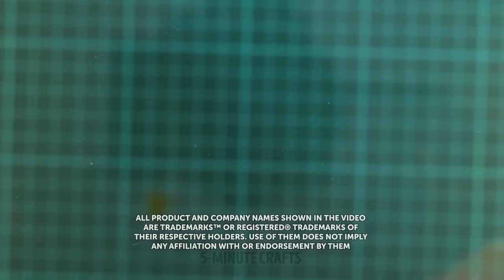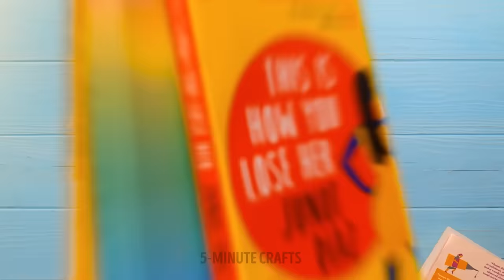FANTASTIC DIYS FOR EVERYONE || 3D PEN and GLUE GUN CRAFTS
Hello, crafty people :) Today we will share with you a new portion of the cutest crafts and viral DIYs you can easily make. Grab a 3D pen and an empty blister pack. Fill the holes with a 3D pen to create cute little buttons, and create a colorful choker.
If you love eating sweets and always want to stand out from the crowd, then you should definitely try making a huge gummy bear to surprise your friends! Just grab a suitable bear-shaped mold and fill it with many little gummy bears.
The next hack is for real foodies! If you want to sneak snacks somewhere, you can cover your notebook with them :) We will also show you how to make cool pencils out of chocolate!
In this video, we will make giant pencils, hand-shaped soap, rainbow flip flops, candles, and more.

TIMESTAMPS:
00:52 - DIY huge gummy bear
01:50 - DIY soap hand
02:08 - How to sneak snacks into class
03:08 - Chocolate pencils
05:59 - Colorful flip flops with a secret